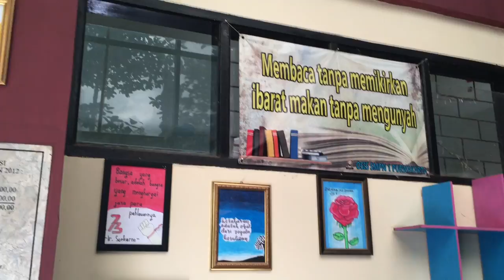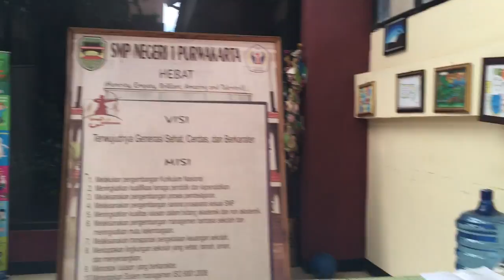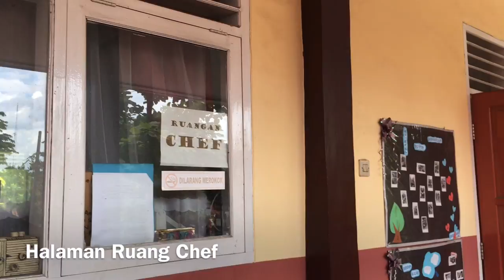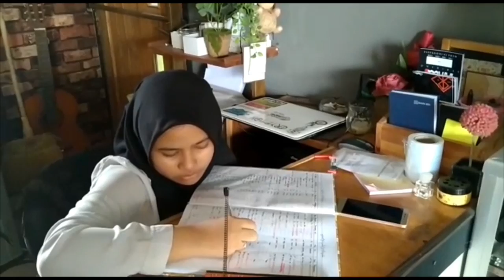LOMBA FILM PENDEK IPS PELAKU EKONOMI " TOKO SPEDA MILLENIAL " PURWAKARTA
Assalamu'alaikum
Sampurasun 🙏

FILM PENDEK MATA PELAJARAN IPS PELAKU EKONOMI KELOMPOK 1 KELAS 8 A TOKO SPEDA
Film ini di tayangkan dalam rangka memenuhi salah satu tugas kelompok IPS Kelas 8 semester 2 SMPN 1 Purwakarta Tahun Pelajaran 2019/2020.
Materi  : Peran Pelaku Ekonomi dalam Perekonomian
1. Peran Rumah Tangga Keluarga / Rumah Tangga Konsumen  (RTK)
2. Peran Rumah Tangga Perusahaan / Rumah Tangga Produsen
3. Rumah Tangga Pemerintah
4. Peran Rumah Tangga Luar Negeri

Sampurasun
Cag,

Wassalamu'alaikum